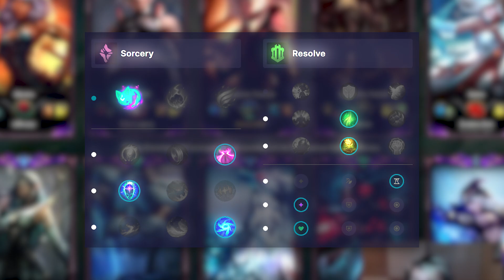UTRPENÍ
🏆 15% SLEVA! NEJLEPŠÍ STRÁNKA NA KOUPENÍ ÚČTŮ 🎅🏻merch

Ostatní YT Kanály:  @Opat04 @Opat04 Klipy

edit by: Cryless